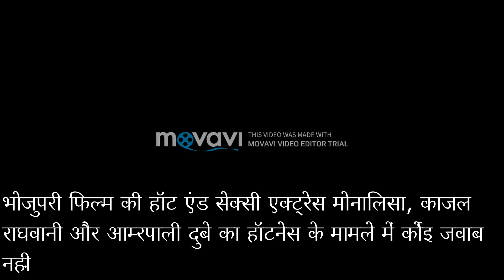Hottest Bhojpuri Film Actresses | You Never Seen Before मोनालिसा, काजल राघवानी और आम्रपाली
भोजपुरी फिल्म की हॉट एंड सेक्सी एक्ट्रेस मोनालिसा, काजल राघवानी और आम्रपाली दुबे का हॉटनेस के मामले में कोई जवाब नहीं। ये तस्‍वीरें इस बात को साबित करती हैं कि उनका अंदाज बाकी सबसे अलग है।
top-most-beautiful-and-hot-bhojpuri-actresses-monalisa-kajal-raghwani-amrapali-dubey
List of Lovely Bhojpuri Actresses Names With Photo. I have taken actress of Bhojpuri Cinema. The most searched Bhojpuri Actress on Google like Amrapali Dubey, Kajal Raghwani, Priyanka Pandit
भोजपुरी फिल्म की अदाकाराएं हॉट एंड बोल्‍ड अंदाज के लिए फेमस हैं। अपने लटके झटकों से लाखों फैंस उन पर जान लुटाते हैं। जिन तीन एक्ट्रेस के प्रति दीवानगी देशभर में हैं वो हैं मोनालिसा, काजल राघवानी और आम्रपाली दुबे। इनका हॉटनेस के मामले में कोई जवाब नहीं है।   (तस्वीर साभार : Instagram)